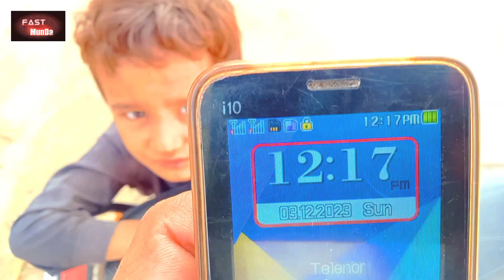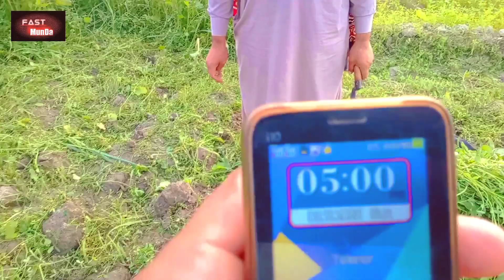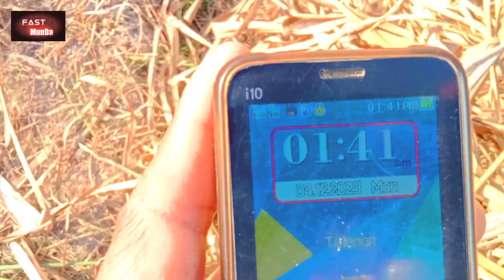YouTuber Vloger Ajmal Shah Saraiki se mulaqat || Daily Vlogs || FaSt MunDa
Facebook: Malik Javaid Mahrahhasbi rabbi jallallah
pathan song
bakhtawar drama episode 23
cid
funny drama
virginie
123 go
162 taarak mehta 4k 60fps hdr video
a beautiful day
aajkal
aalu
aayu and pihu show
acche video
acchi wali video
alex mc
alphabet lore a-z
amaira
artagul aseel murga mandi
asmr
baal veer drama
baby reels
badam badam song
bandar ikhao bandar
bangladesh cartoon
barat dhol
beautiful day jermaine edwards
best football fans
bhagyalakshmi new episode
bhai bahan
bhoot bhoot bhoot cartoon
bhoot video
bhoot video bhoot video bhoot video
bhootwala kahani
bhuton ki duniya
bigen men's beard color
bornan dress for baby boy
bunty burna boy
burung bubut
canciones de cristianos
cartoon cartoon
Cg new song
chaar sahibzaade
chennai
chhote bacche ki rone ki awaaz
chicken
chicky cha cha boom boom
chiku
chocolate flavour
choda chodi bur chudail wale cartoon
chunauti
cid 2022
cobra commando training
comedy video
crazy prank tv
culita sterp
cute dogs tiktok
darawni bhoot ne
desenho do homem-aranha
dhivehi film
dil vich vajdi guitar
diljit dosanjh diya
dodo tv
drill repair
dulhan wala dulhan
dumbbells workout at home
el avión que baila
familia mele me
fauji training
feroze khan dramas
film
filme pentru copii dublate in romana fish cartoon
five little monkey jumping on the bed
football shorts
free fire live
game of thrones shorts
games
gippy grewal new movie
gulli gulli
gunther wins intercontinental champion...
hijab tutorial 2022
honsla rakh movie
horror movie horror movie horror movie
horror stories horror story horror story horror story
horse videos
hulk hulk hulk
ikan koi ikan koi ikan koi
indain bike
inflatable gorilla costume
injection video baby crying
it's a beautiful day
jadui lehenga
janu
jelly video
jesus quiero contarte una cosa letra
jin wali movie joker cartoon
jordan matter
juniorski
kalu madari aaya
kamran pk vines
kannada new movies
kartoon
khasi song
kiss
kite flying video
kundali bhagya
la película de toy story
laka gaming lebron lyrics wrong
lego marvel moc
leka main sepatu roda
lesbian barat
let me do it for you dog
lion
lipstick
love b
maja wala
makan-makan
makan-makanan
mard ki zaban 2 full movie in hindi dubb matoub lounes allah akbar
matrix
mbappe vs messi
meek mill fight at tank davis fight
mitti ke ghar
mobile
moş crăciun
munda
música
nadie te preguntó
naga sadhu
narasimha reddy movie
new 2023 south movie hindi dubbed new indian punjabi movie
nikku block
no more messi and ronaldo song
ome tv
osman season 4 episode 17
ost songs
pails me kya hota hai
pakistan hot song
papi
pari
pashto dancer
pashto song   28 days
pata nahi kis roop me aakar narayan mil...
pathan movie
pavandeep indian idol
period time status
pizza banane wala
pk vines
posca markers
proud family
pst sarkar yt
qka ka shpija
rainbow friends
ram ram mc square
resipi hindi all video respekt
roma diana
roman fight
roti maker
rovegi menu yad kar
rujak kelang pamekasan
salman ki
salute
sania comedy
sar wale cartoon
savage love tiktok dance tutorial
shafa poppet
shorts Last 28 days
shyam
simmy
simple one electric scooter
six pack banane ke liye kya karna padta..
siyana
siyani episode 130
soraki
south movie
star pravah marathi serials
stick war game
stories
Sunetra
Swami Sweety
taarak mehta ka ooltah chashmah 242
tabanca filmi
tamil new movies
taqdeer
tara bina darma
techno gamerz horror games granny
thunivu theatre response
tick tock tick tock
tiding tiding pom pom song status
tiger shroff attitude video tik talk cartoon
tiktok mashup 2023
tiktok para criançinhas
tiktok songs 2022
to
tony vs thor
too hot to handle
top game download
train journey short film telugu
varsha
velvet suit design with laces video fast
videos de baba
videos tik tok
vn vs thailand
wala
wala raj
wanderers hub
war movies best full movie
XXXXXX
ye rishta kya kehlata
yes smarty pie Last 28 days
yoga sexuality
you cry you lose
yue liang dai biao wo de xin
zam. Zam
zindabad vines